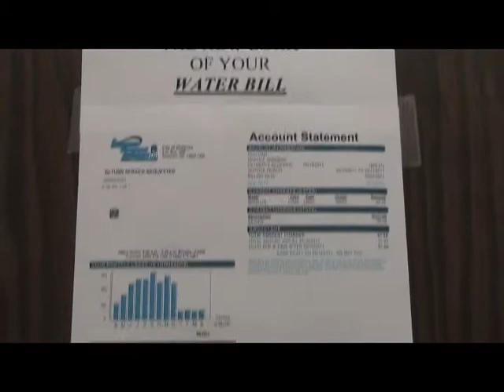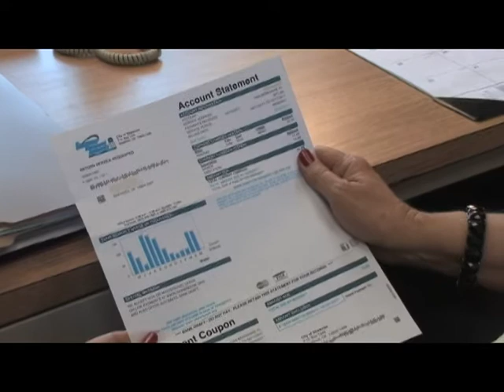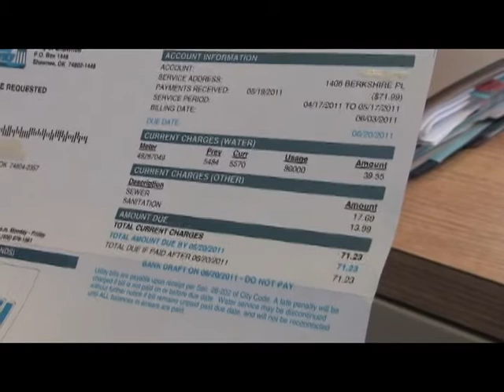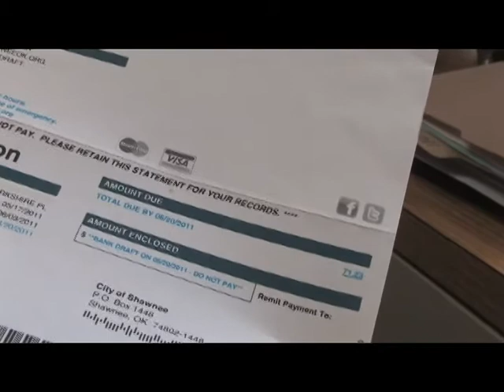CIty Report: New Water Bill Format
Check out the new City of Shawnee Water Bill format. Easier to read, standard format, and more information.